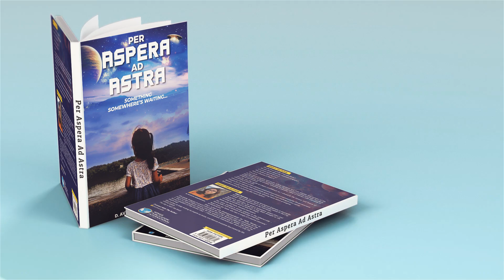Per Aspera Ad Astra | Book Trailer | D. Avyukta Sudarsanan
Journey through the challenges and triumphs of life with "Per Aspera Ad Astra," a profound work by D. Avyukta Sudarsanan. This inspiring book delves into the human spirit's resilience, exploring how we can rise above adversity to reach for the stars. Through powerful stories and deep insights, the author guides you on a path to overcoming obstacles and achieving your dreams.

Watch the trailer to catch a glimpse of the empowering messages that await you.

📚 Available now at amzon.